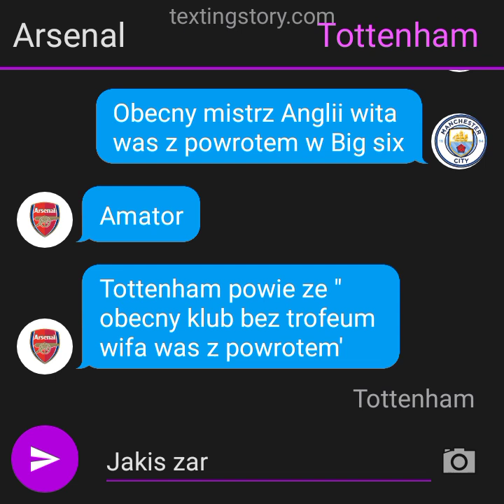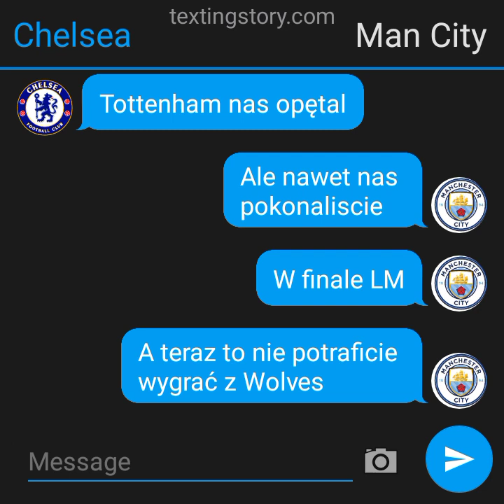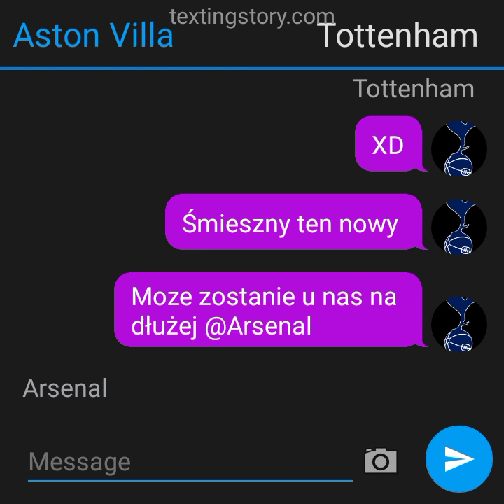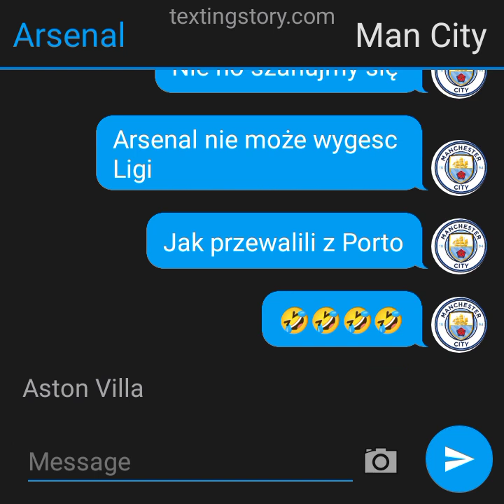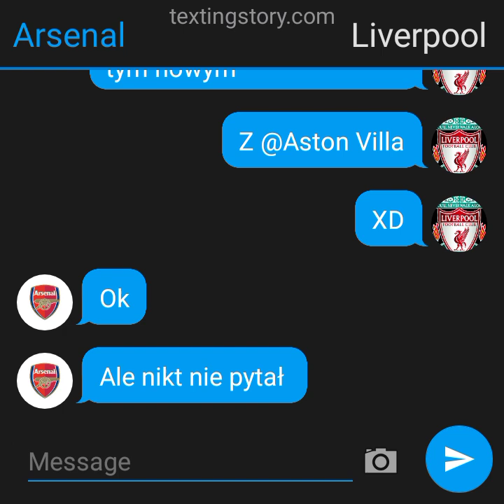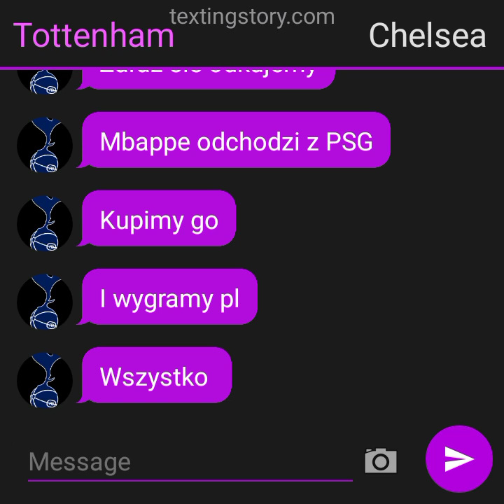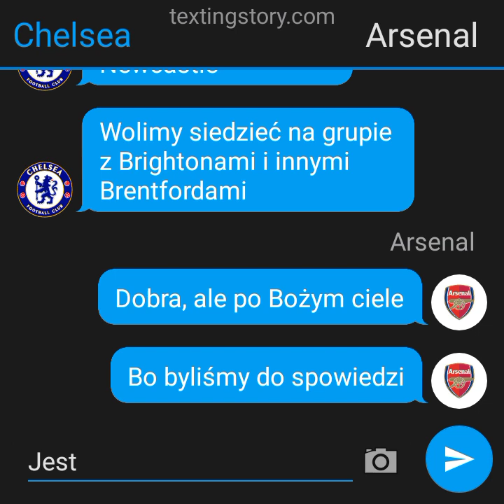Rozmowy Big Six #1 - Beka z Chelsea